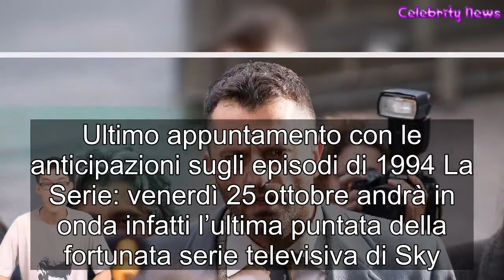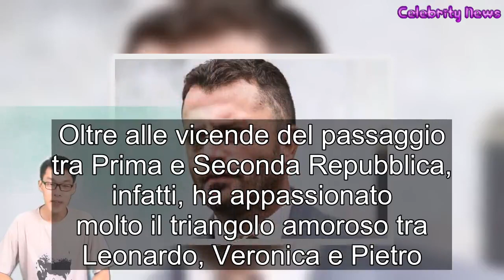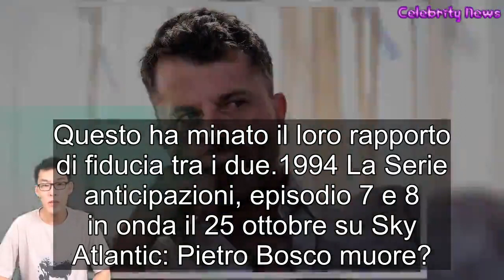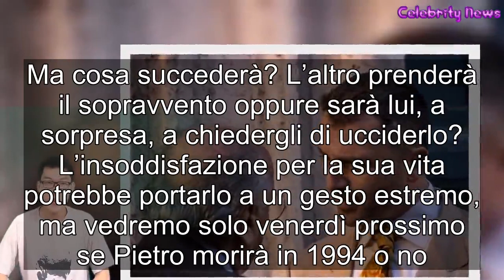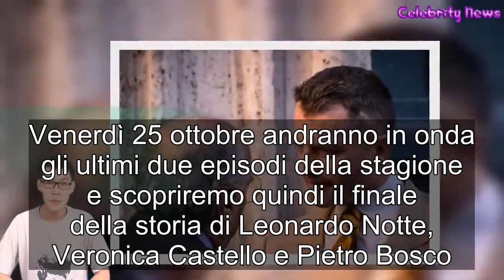1994 La Serie anticipazioni ultima puntata 25 ottobre Pietro Bosco muore